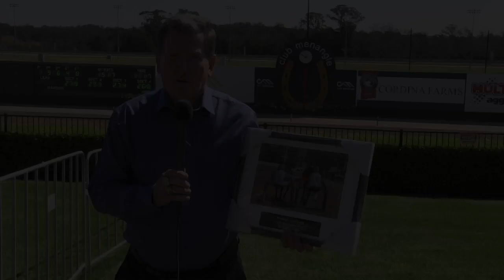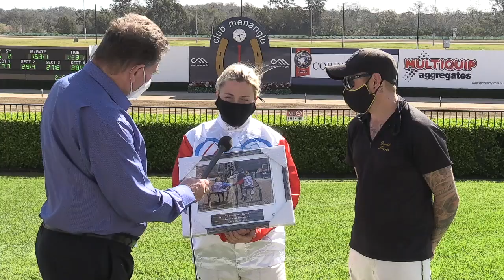Stephanie & David Presentation